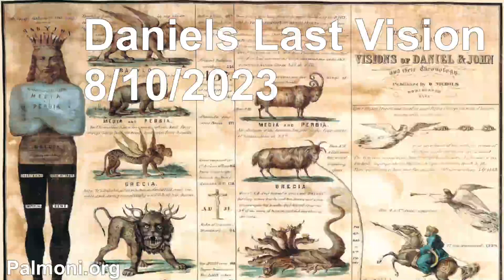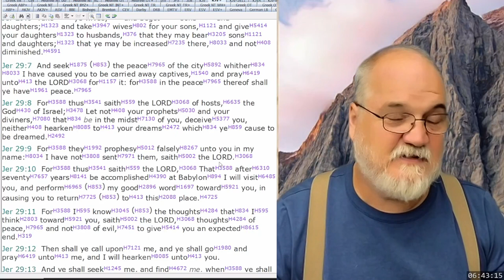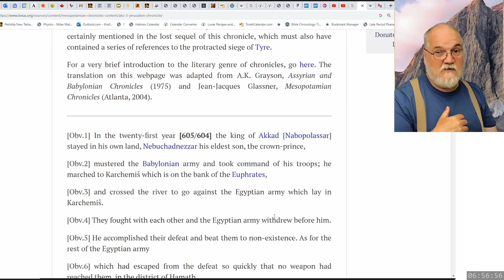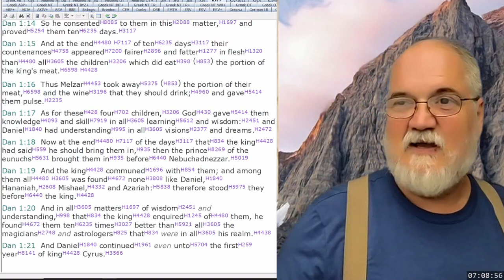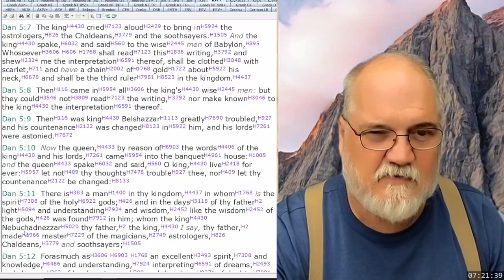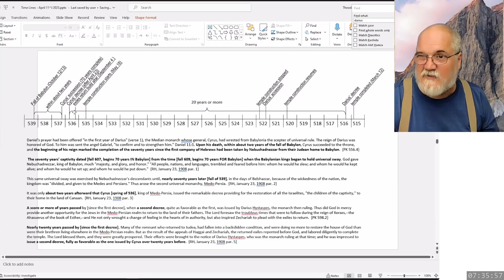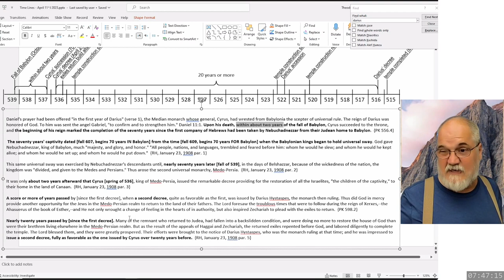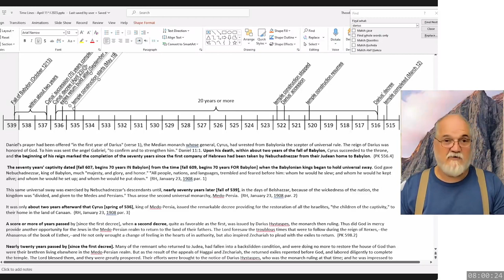2023 08 10 5. Daniel's Last Vision - Theodore Turner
Darius the Mead
Cyrus Ascension
70 years captivity 538 BC
Seven times (70 years) in Leviticus 26 and Jeremiah 25 and 29
Ellen White's chronology of Medo Persia
Assyrian and Babylonian Chronicles 1975
Archeology disproves modern scholarship
Darius the Mede: A Reappraisal - Steven D. Anderson
Herodotus and Xenophon